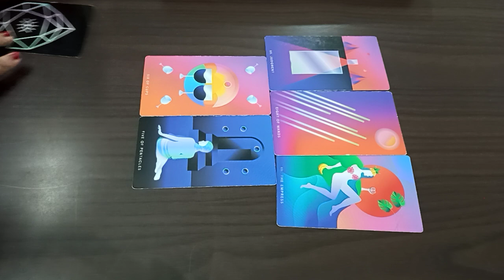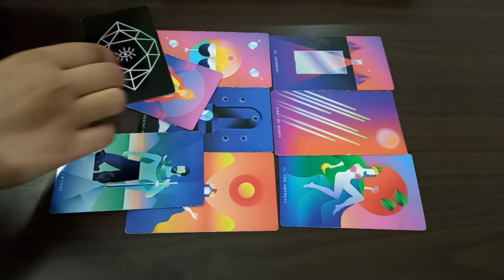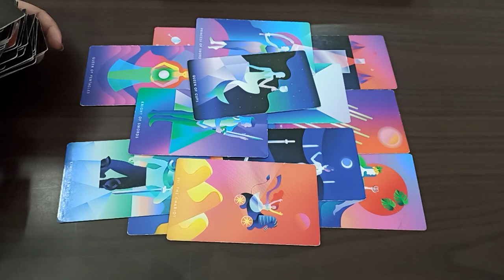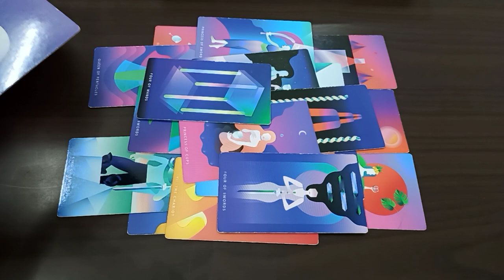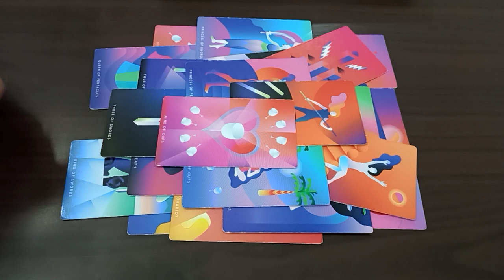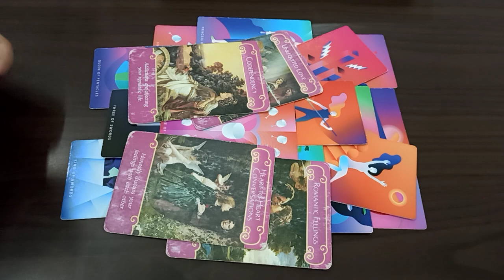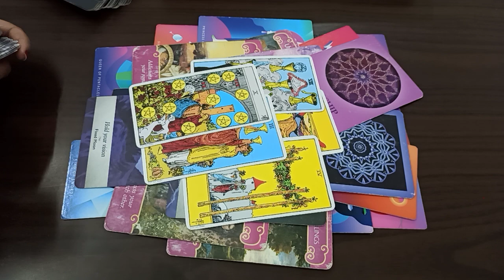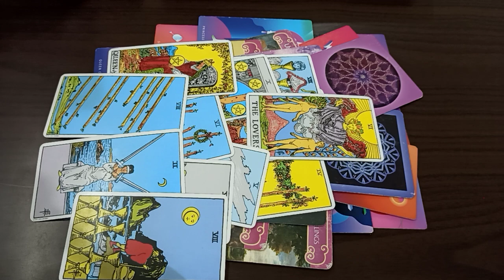1-15 AUG LEO ♌️ Guess what? Now is your turn to decide😉 PSYCHIC PREDICTIONS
A DAY IS LEFT TO CHANGE YOUR LIFE WITH MY MOST SUCCESSFUL & POWERFUL MAGICAL WORKSHOP starting Aug 8 😍

♥️ ENROLL FOR THE BIGGEST CHANGE ♥️

Hi, my name is Purnnima, meaning "Full Moon". I am a Science Professor too! A Scorpio and a naturally born healer! I do tarot readings, counselling and conduct manifestations for my clients across the world. I am now over 2000+ clients with unlimited feedbacks. Enigma Academy is launched to help you achieve any goal and desires through our powerful manifestation courses at nominal price. I provide my personal guidance to each and every student enrolled. Many of them have manifested great results, and so can you!!

Find More on my Instagram @enigmainconline

Rose Quartz Rollers
Himalayan Rock Salt Lamp
Improved Sleep